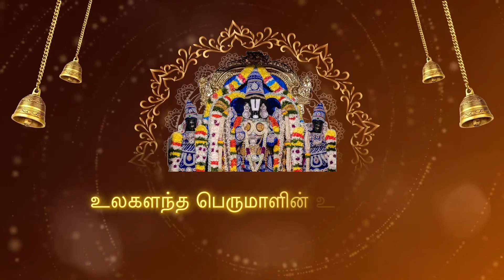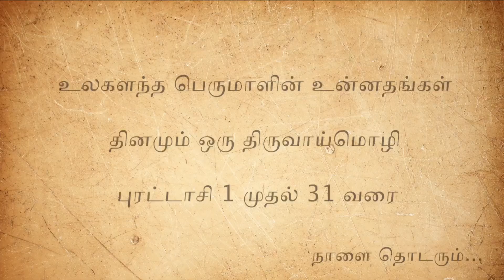Ulagalantha Perumalin Unnathangal - Thinamum Oru Thiruvaimozhi | Day 10